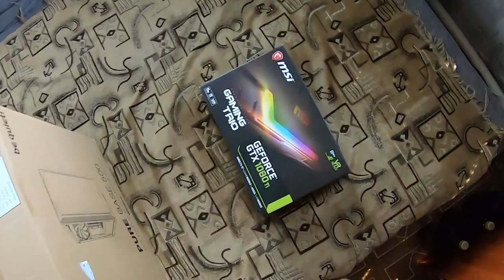новая видюха и корпус